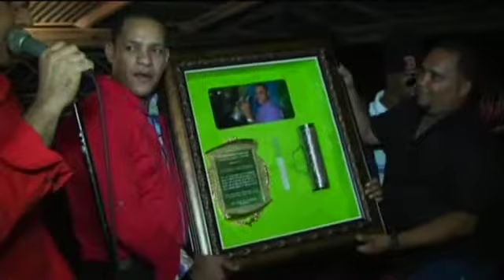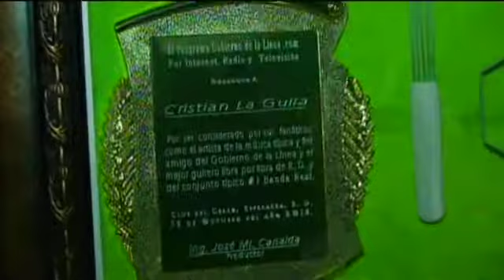HOMENAJE A CRISTIAN LA GUIRA EN ESPERANZA